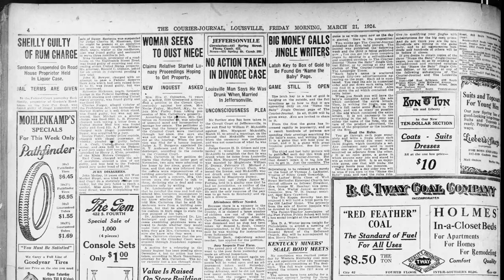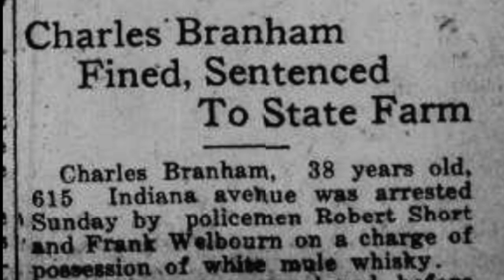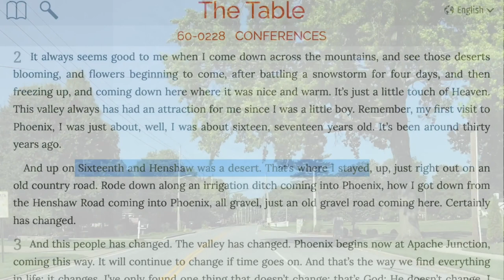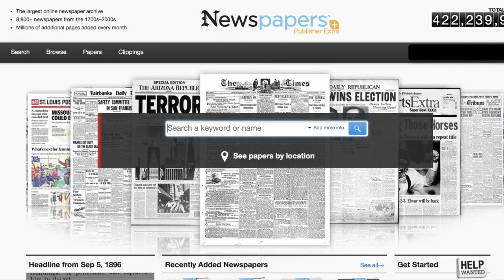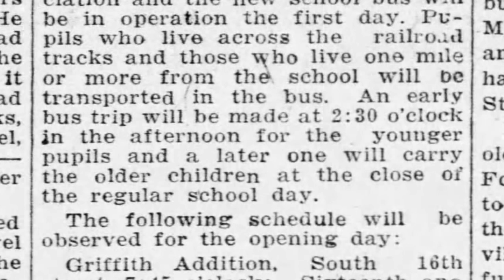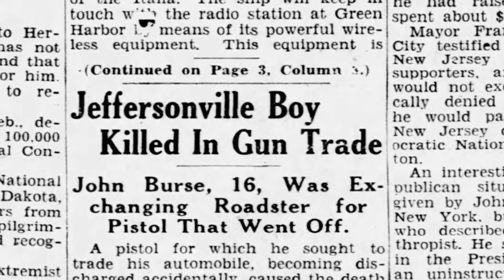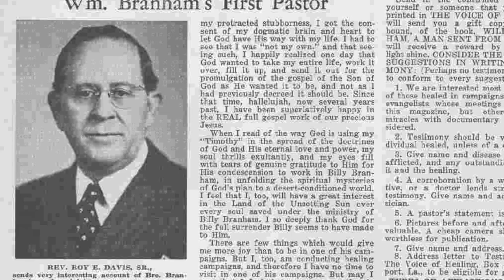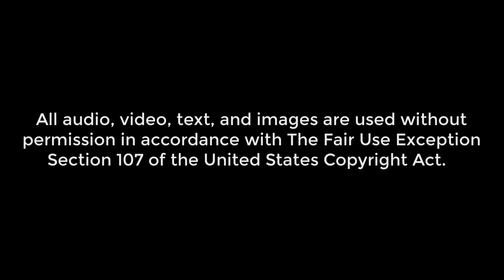The Kansas Outlaw - Part 5 The Message Documentary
This episode examines the years William Branham left Jeffersonville, Indiana to travel West, his reason for returning, and his early years as a minister.

Names discussed in this video:
• Charles Branham
• Edward Branham
• Roy E. Davis

Topics discussed in this video:
• William Branham's schooling
• Wathen's illicit "white mule" moonshine liquor ring
• Death of Charles Branham
• Fiery Cross newspaper
• Destitute Branham family
• William Branham's multiple purchases of automobiles
• Ku Klux Klan involvement in bringing prosecution to liquor ring
• William Branham's trip West
• William Branham living in Kansas
• William Branham living in Phoenix
• Sixteenth and Henshaw
• William Branham's higher education
• Edward Branham's killing of John Burse
• Edward Branham's Death
• William Branham as an elder in Rev. Roy E. Davis' Louisville church